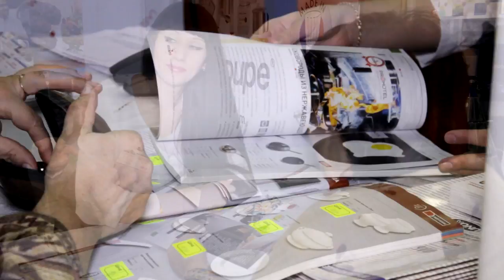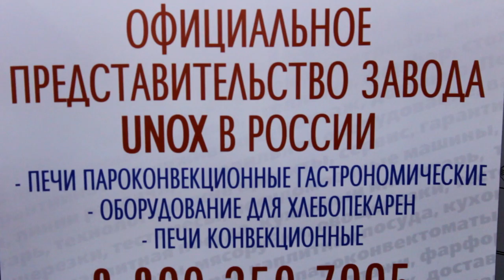Компания "Фабрика Кухня"